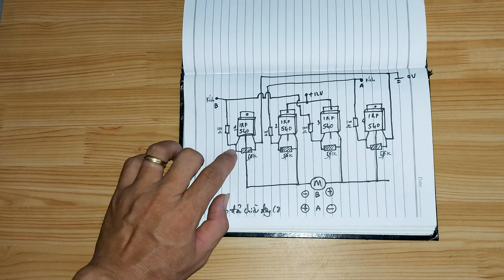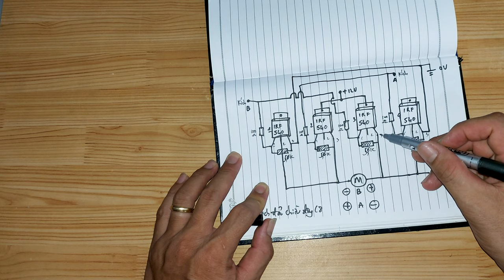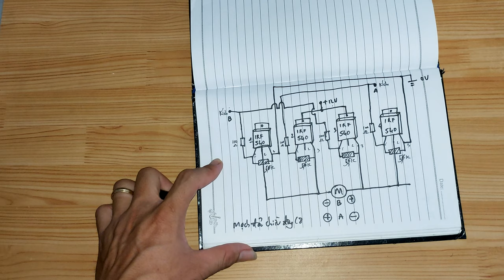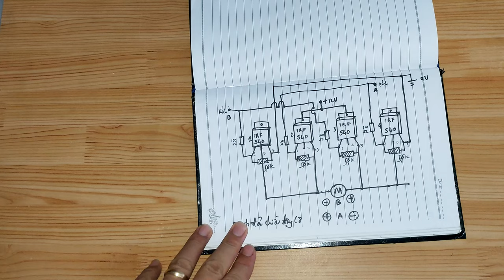mạch đảo chiều động cơ DC, đảo chiều động cơ DCbằng mosfet cực đơn giản.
mạch đảo chiều động cơ DC, đảo chiều động cơ DC bằng mosfet cực đơn giản chứ ko như các bạn thường nghĩ. mạch đảo chiều động cơ DC hiện có rất nhiều cách, đảo chiều động cơ DC bằng rơ le cũng đơn giản nhưng độ bền thấp và công suất nhỏ. mạch đảo chiều động cơ DC bằng mosfet mình giới thiệu các bạn đây có công suất cao và cực bền. muốn có công suất cao hơn nữa thì các bạn hãy dùng thêm mosfet nhé.